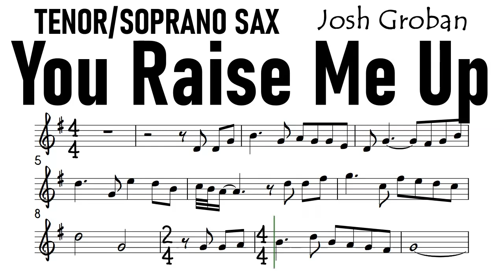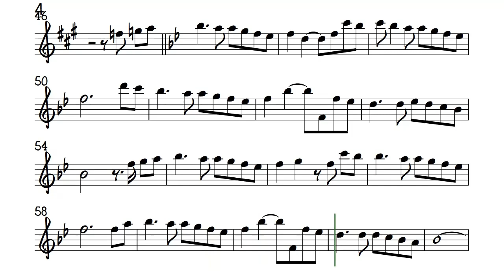You Raise Me Up in F Tenor Soprano Sax Sheet Music Backing Track Partitura Josh Groban